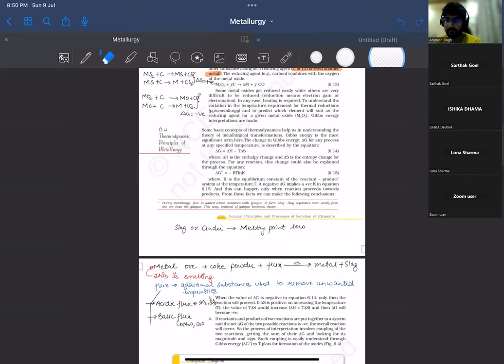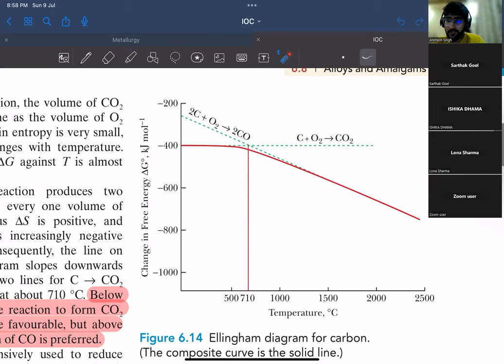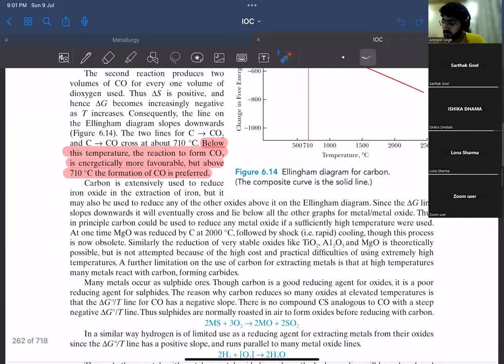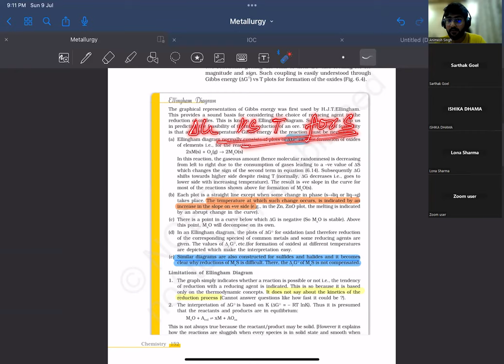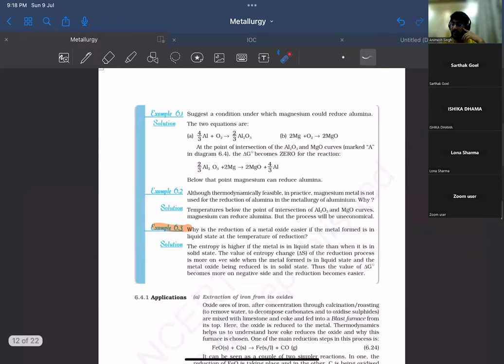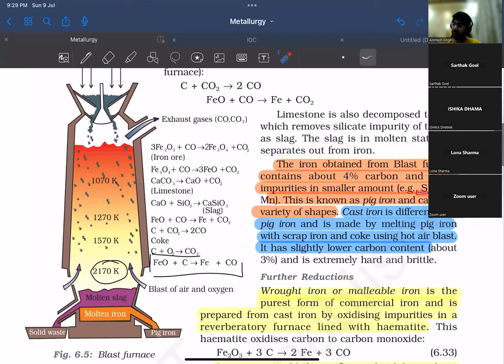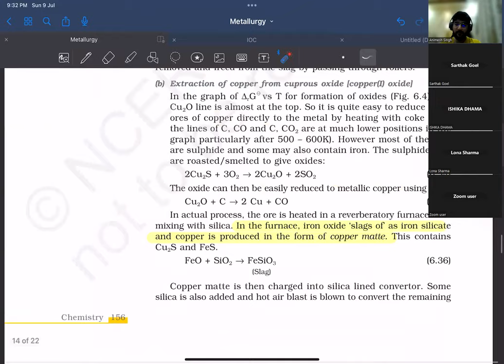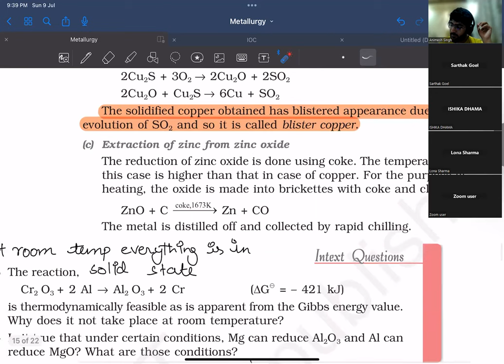Metallurgy lecture 2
Ellingham diagram and blast furnace